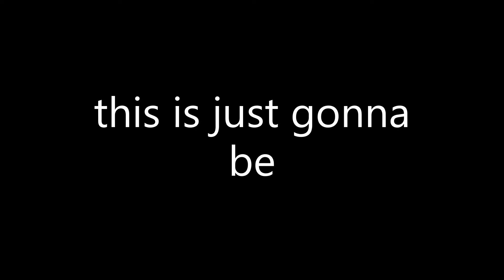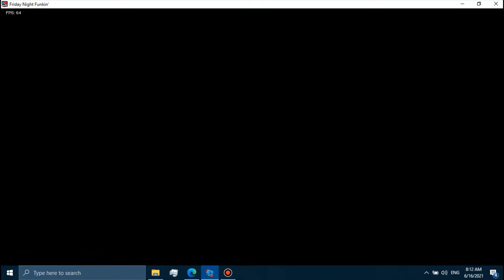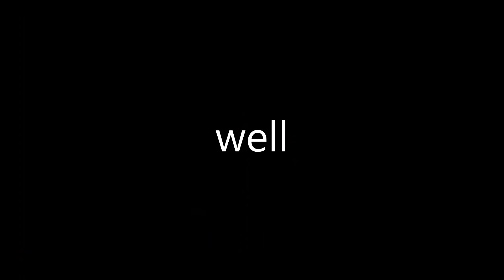Friday Night Funking MOD, I got angry LOL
WHAT THE FUCK IS THIS SHIT I CANT BEAT IT
I GIVE UP LMAO
i hurt my hand making this, leav like pls